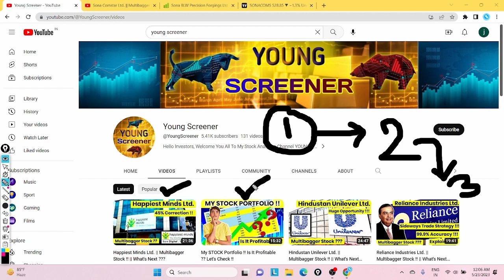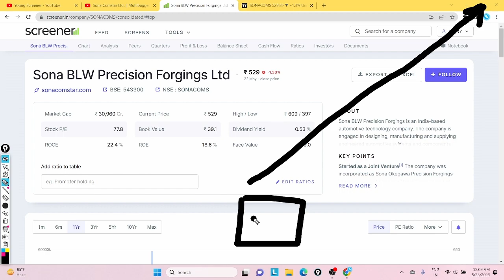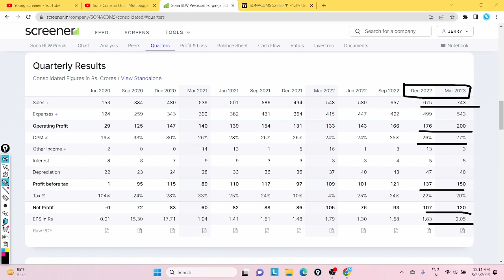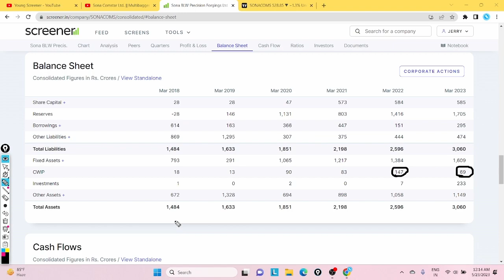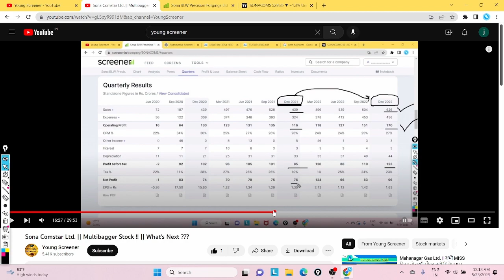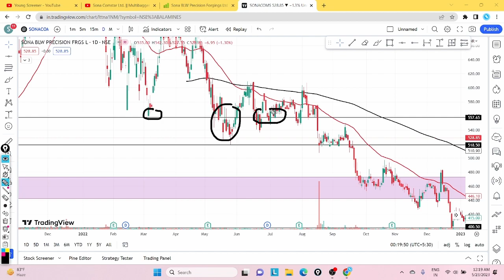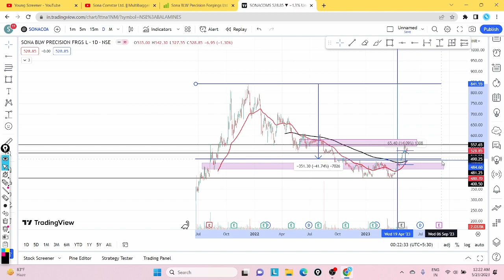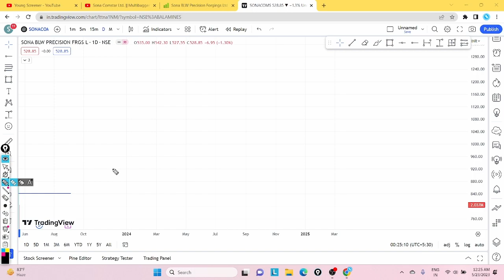Sona Comstar Ltd. || Multibagger Stock !! || What's Next ???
Okay guys so in today's video we are going to discuss about a multibagger stock whose name is Sona Comstar it is a very famous stock..

So in today's video we are going to discuss about the business of Sona Comstar then we are going to discuss about the fundamentals which include quarterly analysis and profit and loss statement with balance sheet and shareholding pattern and then we will move to the chart or you can say technical analysis.

🌟 Your Querries